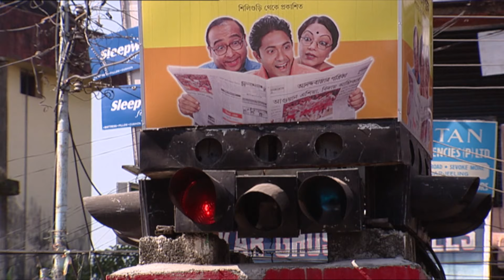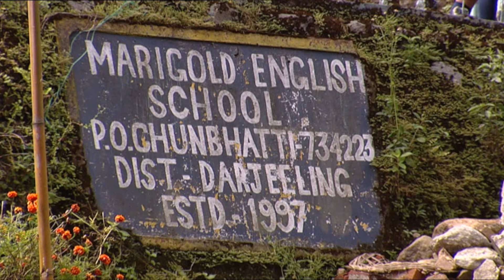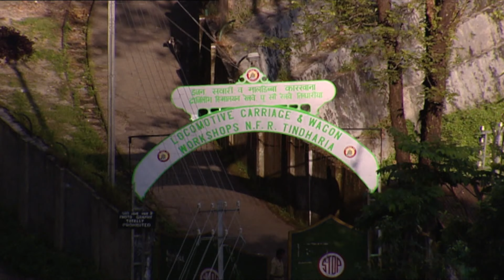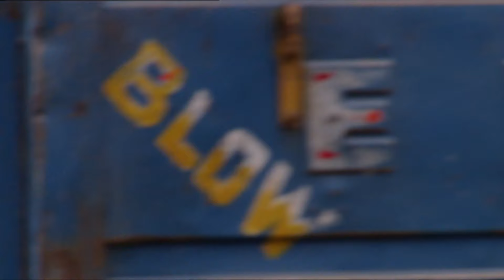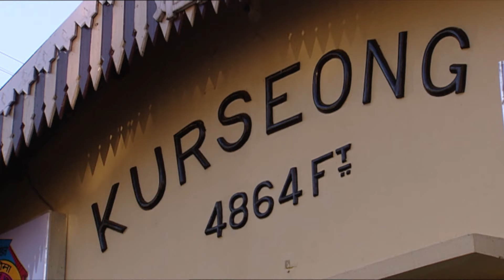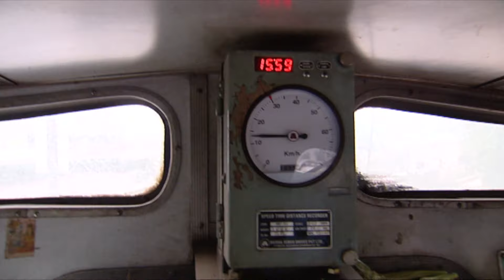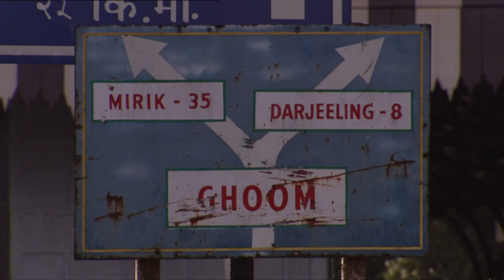Rail Away India: Himalaya Toy Train: Siliguri - Ghum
In Noord-India rijdt de ‘speelgoedtrein’, the toytrain. Het is de bijnaam van een spoor aan de voet van de Himalaya. In een voortdurend schijngevecht met het autoverkeer dat de beperkte ruimte in de bergen met het spoor moet delen, klimt een dieseltreintje langzaam omhoog. Op weg naar Ghum, op 2200 meter het hoogstgelegen station van de lijn.